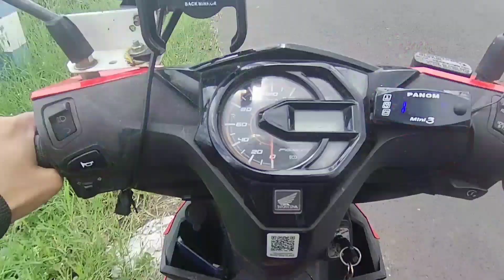Blusukan ke Kebun Jeruk Desa Wisata Selorejo Kab. Malang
halo temen temen semua apa kabar semoga baik baik saja
alhamdulillah bisa posting vidio lagi, vidio kali ini adalah Blusukan ke Kebun Jeruk Desa Wisata Selorejo kecamatan Dau Kabupaten Malang.